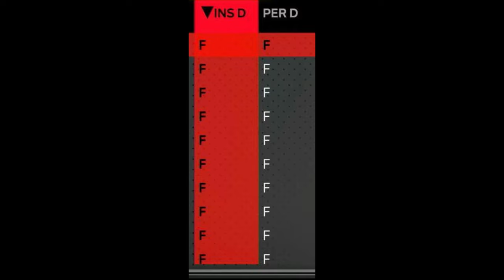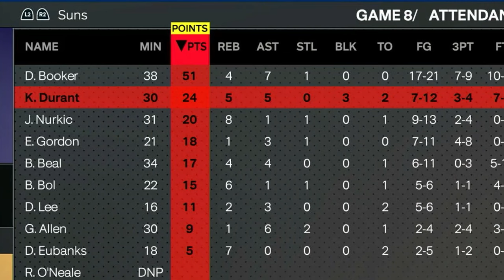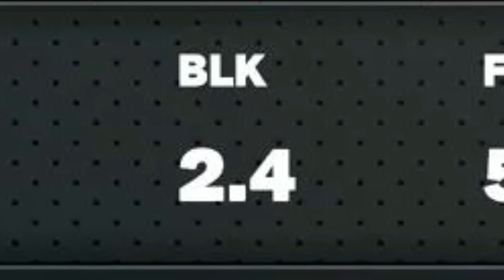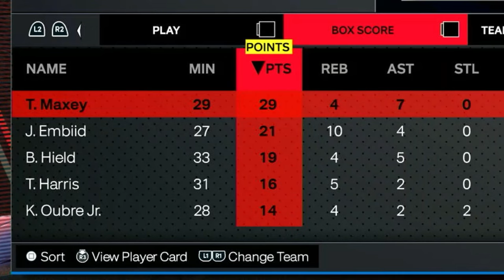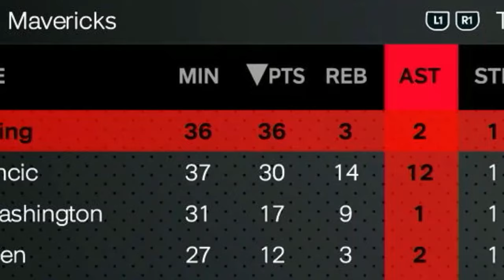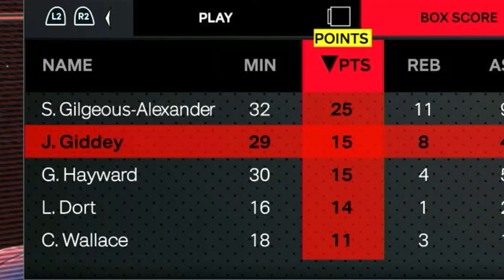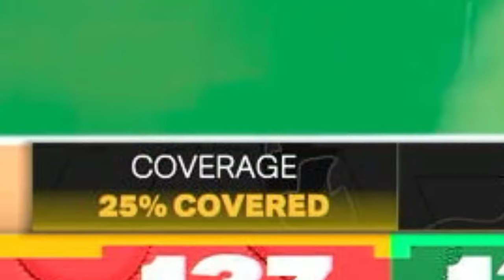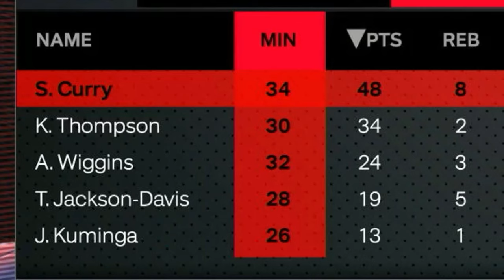I made a league where NOONE PLAYED DEFENSE…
I lowered everyone’s interior and perimeter defense to 25 and removed all their badges to see who the best offense team is in the nba…

Time stamps:

0:00 Intro
0:18 best players in the league
1:00 season starts
1:33 my mental breakdown
1:47 end of mental breakdown
3:10 half season team stats
3:52 end of season awards
4:25 all nba teams
4:36 player stats
5:14 play in
5:29 first round
9:31 second round
12:40 conf championship
16:39 finals